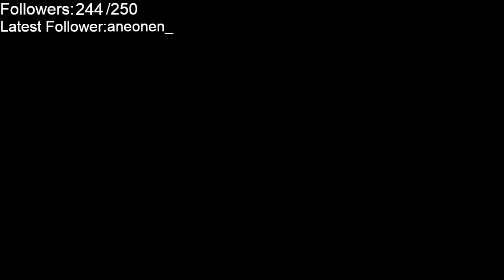06/08/2022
Quimby finally buckles down to find a fortress.